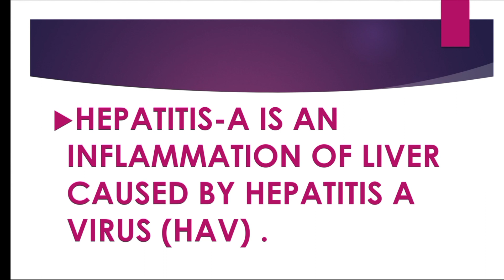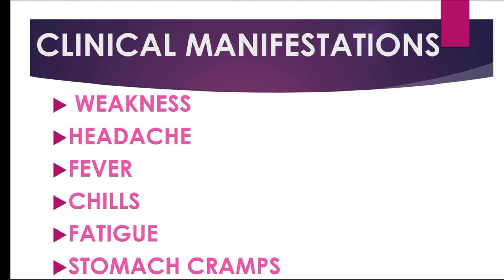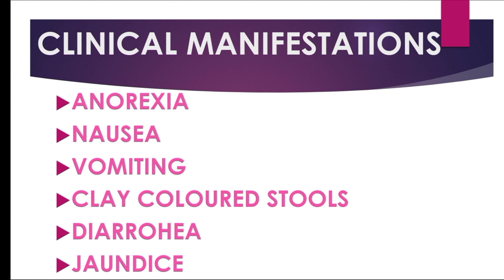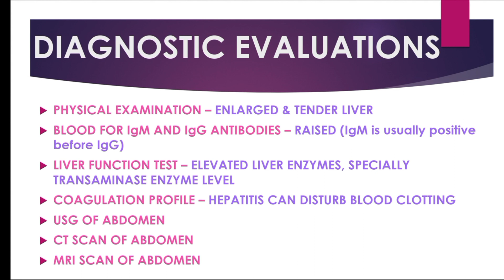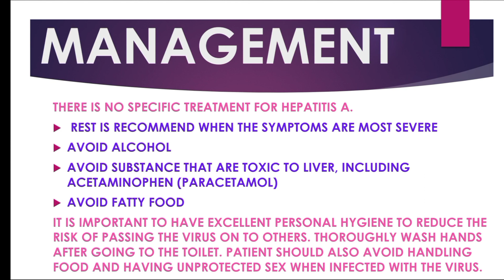HEPATITIS A | হেপাটাইটিস এ |HEPATITIS A IN BENGALI | @SOHOJENURSING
HEPATITIS A | HEPATITIS A IN BENGALI | ‎@SOHOJENURSING